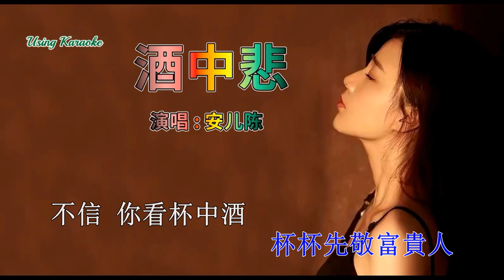酒中悲 (女版) 安儿陈-主唱 KARAOKE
酒中悲 (女版) 安儿陈
作詞：周燦恩
作曲：蘇二墨
出品：王婷婷
出品公司：啟韻文化

初入紅塵不知人間苦
暮然回首已是苦中人
我將風塵 化作酒
一飲而盡半生疼
如果哪天還能再相聚
酒後言語切莫太當真
不見舊時 的故事
不曾見到舊時人
這杯 中酒三分
這酒 中悲七分
舉杯 飲盡愛與恨
濕了眼眶無人疼
這書 中黃粱夢
這夢 中輸一生
碎銀 幾兩催人老
不知不覺已半生
這煙 難解苦悶
這苦 難嚥心疼
曾經 想要娶的人
成了誰的枕邊人
這一生無人疼
這窮 苦無人問
不信 你看杯中酒
杯杯先敬富貴人
我將風塵 化作酒
一飲而盡半生疼
不見舊時 的故事
不曾見到舊時人
這杯 中酒三分
這酒 中悲七分
舉杯 飲盡愛與恨
濕了眼眶無人疼
這書 中黃粱夢
這夢 中輸一生
碎銀 幾兩催人老
不知不覺已半生
這煙 難解苦悶
這苦 難嚥心疼
曾經 想要娶的人
成了誰的枕邊人
這一生 無人疼
這窮 苦無人問
不信 你看杯中酒
杯杯先敬富貴人
不信 你看杯中酒
杯杯先敬富貴人